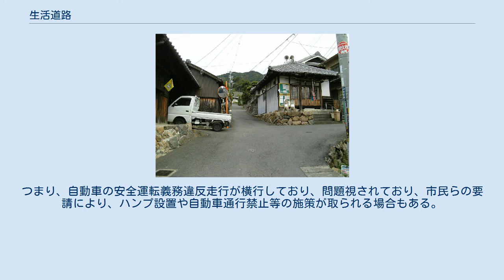生活道路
緩やかに湾曲し見通しの悪い生活道路の例。
 河内街道-暗越奈良街道交差点 生活道路（せいかつどうろ）とは、その地域に生活する人が、住宅などから主要な道路に出るまでに利用する道のこと。
 都市部では路地（ろじ）、農村部では農道（のうどう）などとも呼ばれ、また私道（しどう）のように私設の道もこの一部である。
 生活道路は、その地域の住民らが自宅から大通りなど主要道路に出るまでに使う道であるが、その多くでは幅員が狭く、自動車の対面通行がやっとであるか一方通行であるなど、頻繁に自動車が通ることを前提としていない。
 民家に隣接している関係で、垣根や塀などで見通しの悪い個所も珍しくはなく、信号機や横断歩道などはほとんど無く、交通安全のための設備も幾らかの道路標識に混じって一時停止のほかカーブミラーや防犯灯と呼ばれる薄暗い道路照明がある程度に過ぎない。
 これらでは、自宅に出入りする際に利用するという性質上、通勤の時間帯を除けば交通量が極端に少なく、歩行者が散歩するためにも利用され、車道と歩道の明確な区別が無い。
また、その多くは通学路にも指定される。
 かつての街道も、他の道が整備された後に生活道路として利用される。
 俊徳街道・十三街道 また、区画整理された新興住宅地では碁盤の線（田の字型）のように整備されているもの、スプロール化した郊外の住宅地では都市化以前の曲がりくねった古い農道・生活道路がそのまま都市構造に組み込まれている場合も少なくない。
 これらの多くでは歩行者や自転車等の軽車両のための道として設計されており、自動車交通の便は余り考慮されてはいない訳だが、その一方で幹線道路を繋ぐ抜け道と見なして渋滞や信号機・交差点を迂回するためにこの生活道路を通り抜けようとする者もいる。
通学路に指定されている場合も多く、自動車の通行により年間で多数の死傷者が出ている。
 ただ、これらの道は日中や夜間に歩行者や自転車が飛び出してくることも多く、これに絡む接触・衝突といった交通事故も少なからず報じられている。
 抜け道の問題に関しては、特に都市計画の芳しくない地域で、新道やバイパス道路に加え旧道が飽和状態に陥り渋滞が常態化している地域で、社会問題ともなっているが、単に近道であるという動機から大型車両や重量車両が通行し、付近の広い複線道路の通行が少なくなっているところもあり、安全性や騒音・振動等に関する行政による通行規制と、本来の行政目的に応じた道路の種類ごとの適切な通行が課題となっている。
 また、生活道路という狭い道においては、飛び出しにも対応できる速度での走行が義務付けられているにも関わらず、事故がおきている。
つまり、自動車の安全運転義務違反走行が横行しており、問題視されており、市民らの要請により、ハンプ設置や自動車通行禁止等の施策が取られる場合もある。